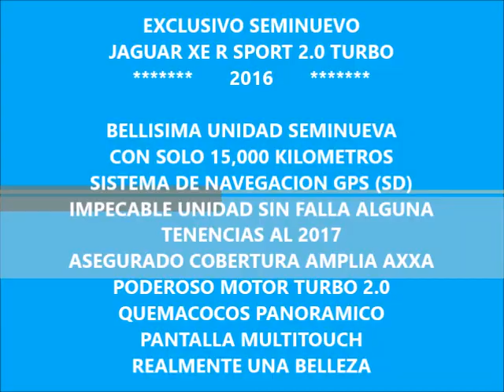DISAUTO SEMINUEVOS JAGUAR XE R SPORT TURBO 20 QCP GPS 240 HP LEDS PANTALLA 15000 KIL HERMOSO 2016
HERMOSO Y PODEROS JAGUAR XE R SPORT 2.0 TURBO 2016 ; CON 240 H.P. Y TORQUE DE 251@1,750 VECTORING BY BREAKING , SISTEMA JAGUAR DRIVE CONTROL (ECO,  DYNAMIC,WINTER,NORMAL), SISTEMA START STOP , PANTALLA TOUCH , SISTEMA DE NAVEGACION GPS (SD), QUEMACOCOS PANORAMICO, RINES DE ALUMINIO DEPORTIVOS HERMOSOS, SEGURO VIGENTE AXA, REALMENTE UNA BELLEZA, SUPER PRECIO, SIN IGUAL . QUE NO SE LO GANEN.